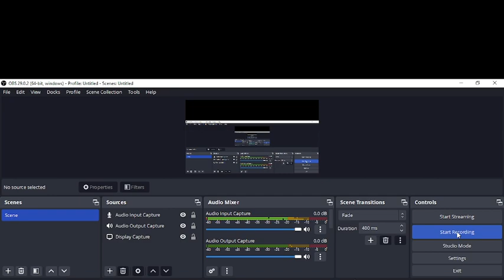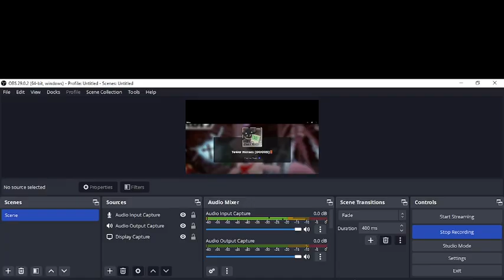Tower Heroes: Spike Challenge Weekly Challenge